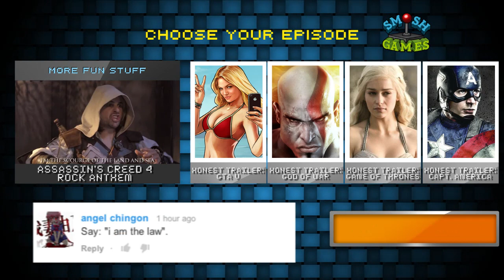ASSASSIN'S CREED 4 (Honest Game Trailers)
After the disappointing let down that was Assassin's Creed 3, prepare to redeem the franchise with the "Pirates of the Caribbean" game that Disney never made.

Honest Game Trailers: Assassin's Creed 4
Episode Written by Matt Raub, David Moss, Joshua Ovenshire, Matt Sohinki, Michael Adams Davis, Michael Schroeder, and Spencer Gilbert